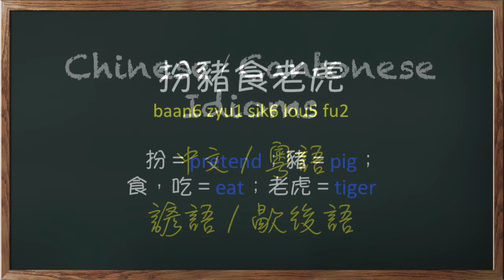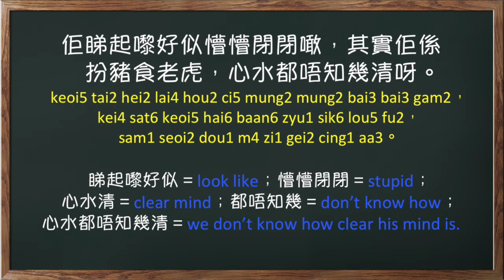Common Phrases in Cantonese - Chinese, Cantonese Idioms 78 (扮豬食老虎) pretend to be a pig to prey ...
In this video, three similar Cantonese expressions are  introduced.  They are  扮豬食老虎, 詐傻扮懵 and 面懵心精.